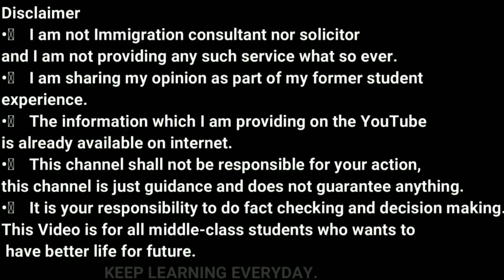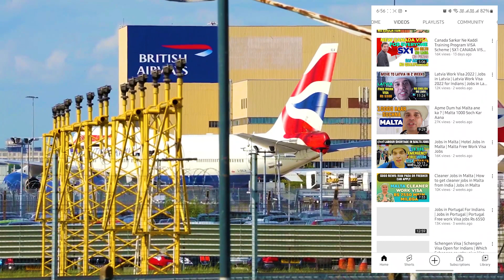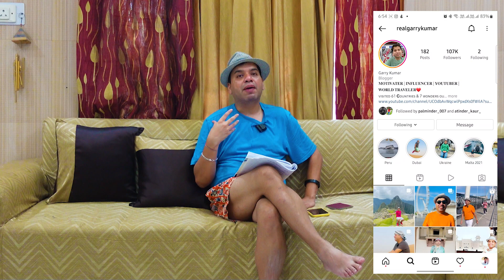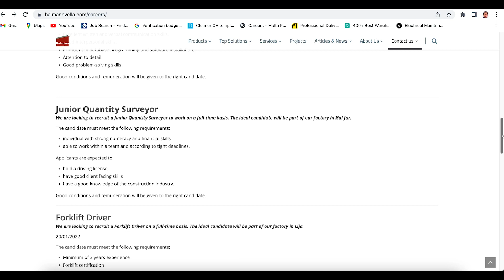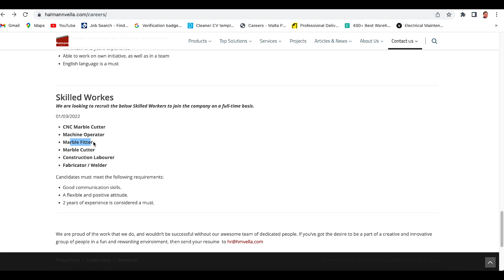Jobs in Malta | Factory and Driver Jobs in Malta | Company in Malta Hiring | Apply Directly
In this video, we will talk about Jobs in Malta | Factory and Driver Jobs in Malta | Company in Malta Hiring | Apply Directly

Factory and Driver jobs in Malta.